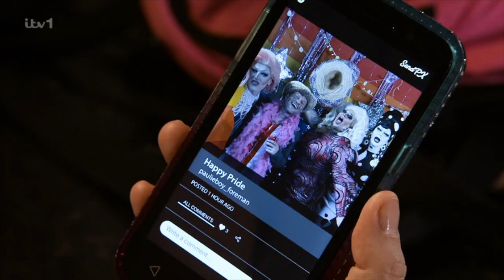(143b) Todd & Paul 25 Aug 2023